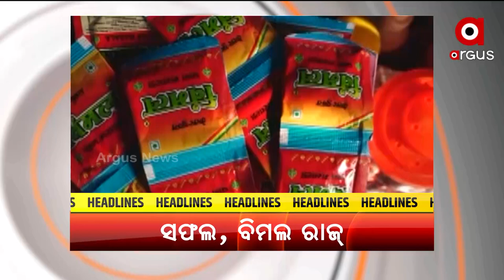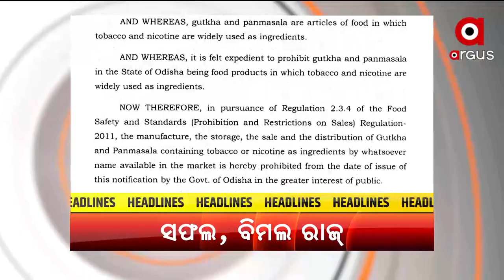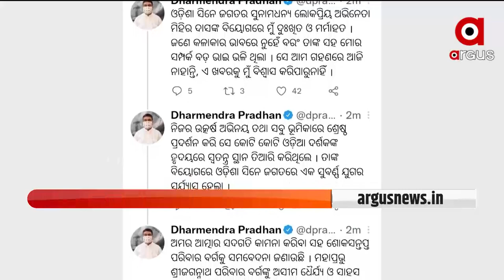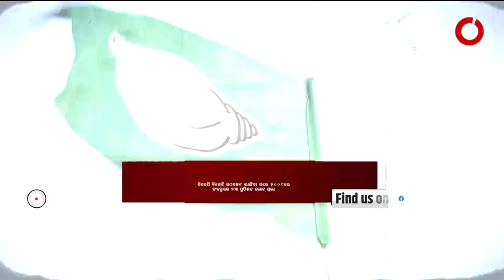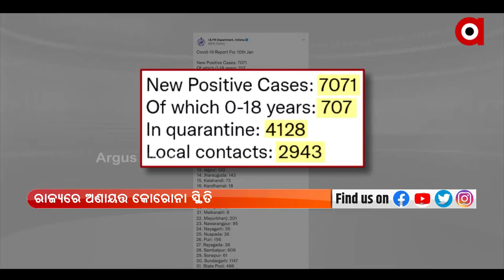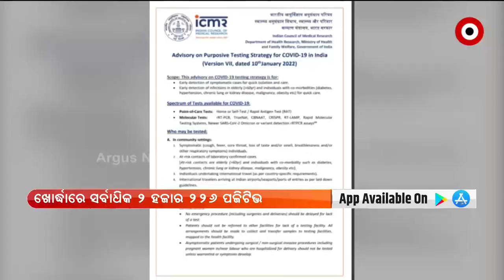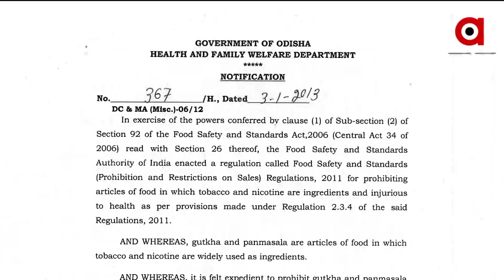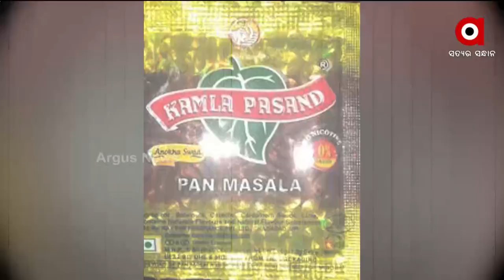Prime Odisha | 11 Jan 2022 | ArgusNews